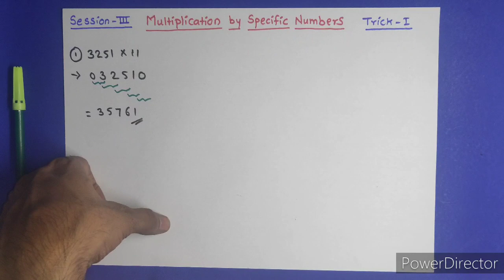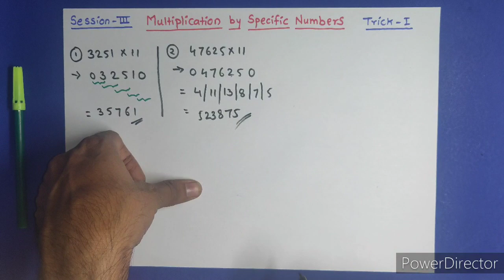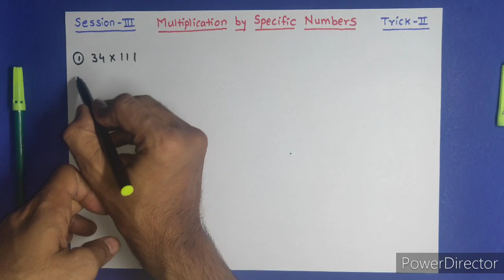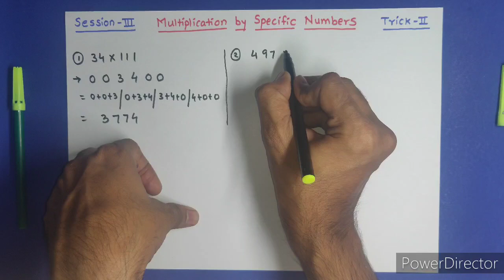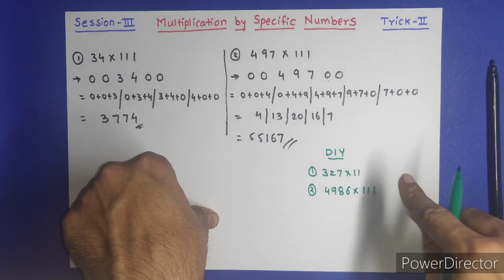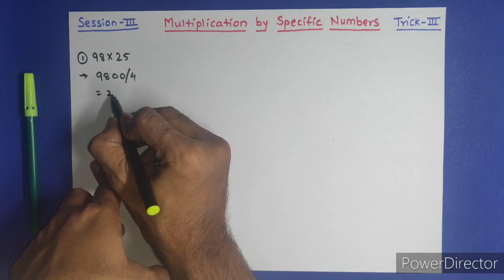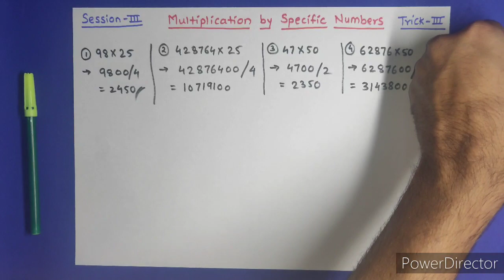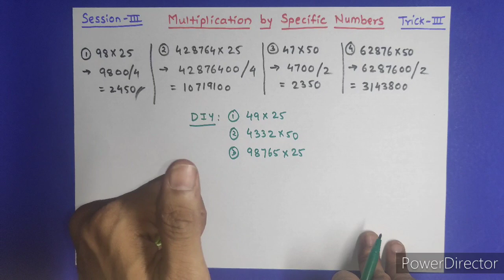VEDIC MATHS | MULTIPLICATION BY SPECIFIC NUMBER | दो संख्याओं को गुणा कैसे करें | SAURABH DAHIVADKAR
* VEDIC MATHEMATICS is a collection of Techniques / Sutras to solve mathematical arithmetics in easy and faster way.
* It consists of 16 Sutras (Formulae) and 13 sub-sutras (Sub Formulae) which can be used for problems involved in arithmetic, algebra, geometry, calculus, conics, etc.
* This VEDIC MATHS (Basic) course is very helpful for all age groups to solve mathematical operations, Equations, etc.

Watch all the video sessions completely for FREE of COST !
More New Concepts & Tricks are Coming Soon.